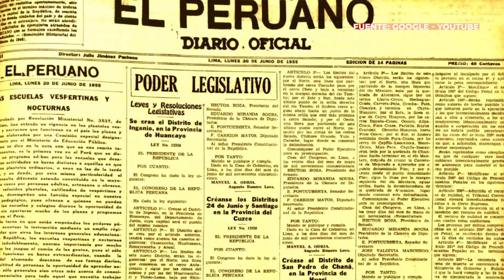PERÚ PROFUNDO 🇵🇪| Creación del distrito de San Pedro de Chaná (Huari) - 10 de Junio